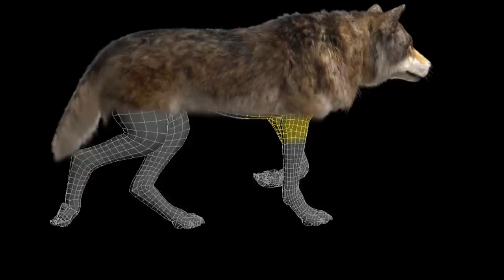Speed and stamina | Wolfblood Uncovered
Actor Bobby Lockwood (aka Rhydian) shows you how wolves live: from hunting their prey with their amazing senses (hearing, seeing, and smelling) to their speed, endurance, strength, and agility, and the wisdom of living in a pack, raising their puppies and protecting their territory from others.

This is the official channel for TV series "Wolfblood".
Enjoy all the episodes, exclusive videos and information about your favorite series and be part of the Wolfblood-community. :)